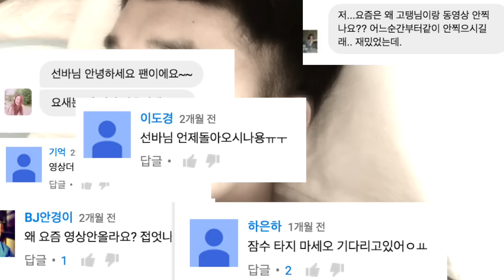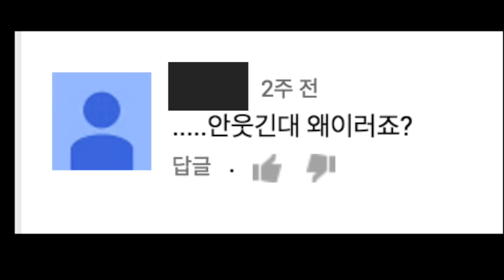[ASK선바] 일해라 선바! Q&A를 해봅시다!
너무 오랜만이에요
댓글 많이 달아주시면 너무 감격스러울것 같아요
앞으로는 다시 자주 만나요...하하하하하

트위터: 선바